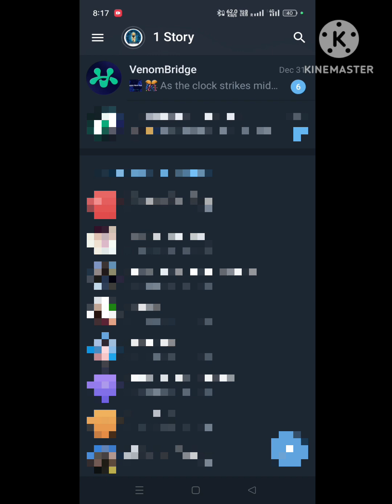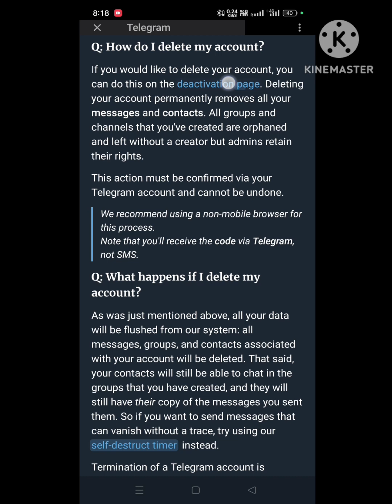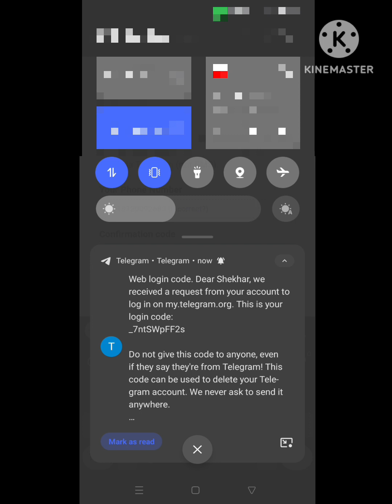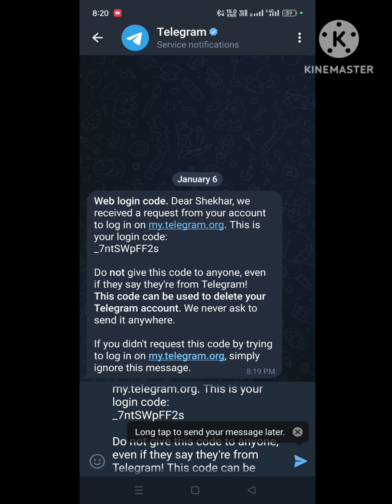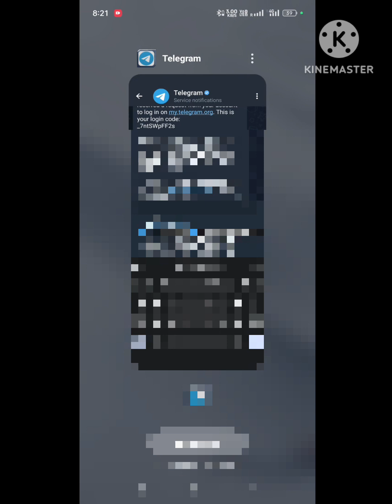How To Delete Telegram Account Permanently?टेलीग्राम अकाउंट परमानेंट डिलीट कैसे करें?